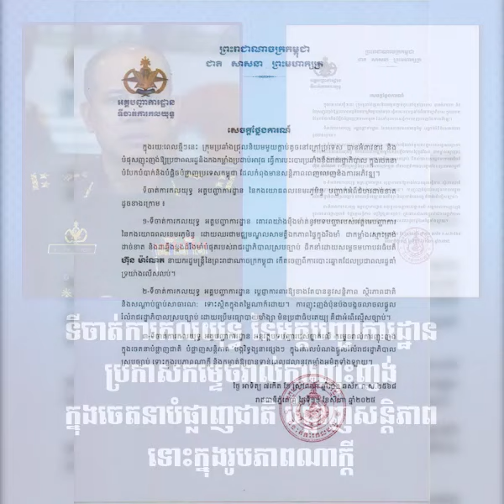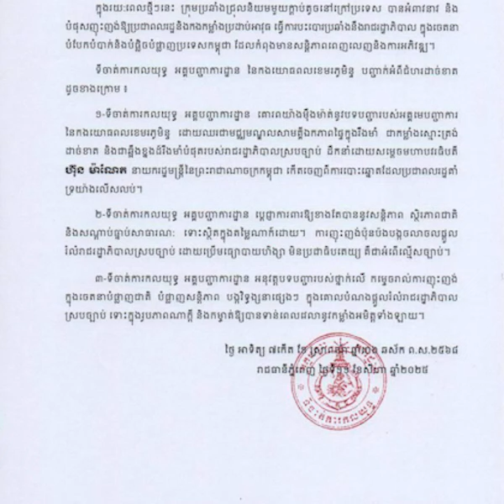ទីចាត់ការកលយុទ្ធ នៃអគ្គបញ្ជាការដ្ឋាន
ទីចាត់ការកលយុទ្ធ នៃអគ្គបញ្ជាការដ្ឋាន ប្រកាសកម្ទេចរាល់ការញុះញង់ក្នុងចេតនាបំផ្លាញជាតិ បំផ្លាញសន្តិភាព ទោះក្នុងរូបភាពណាក្តី